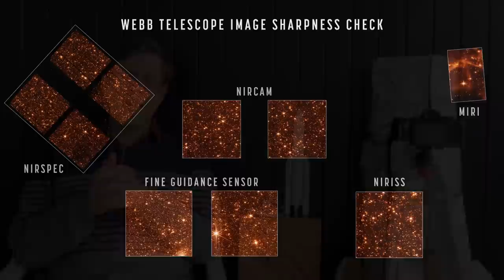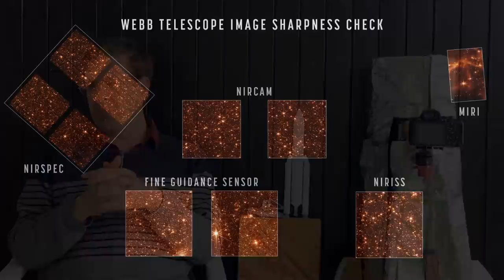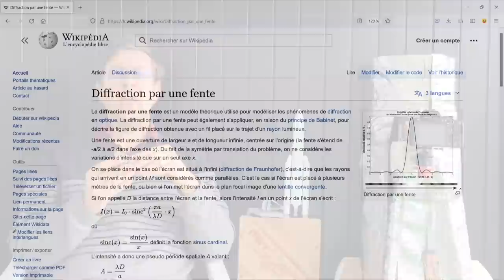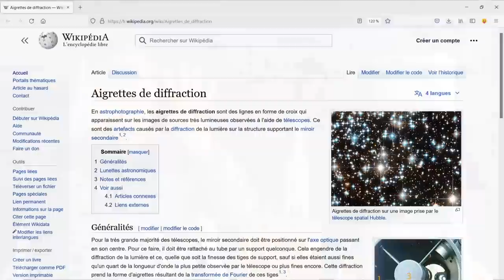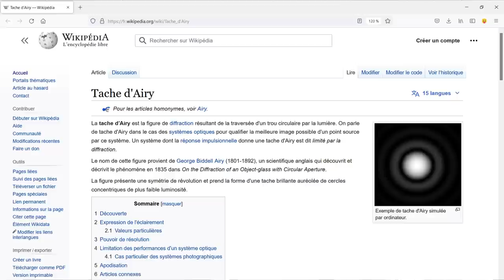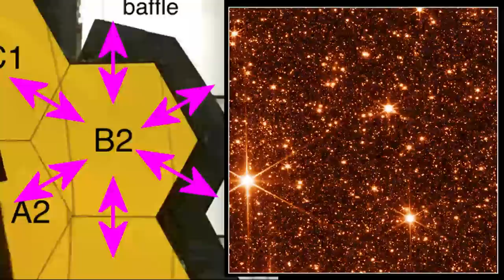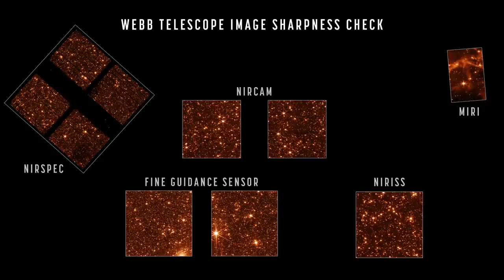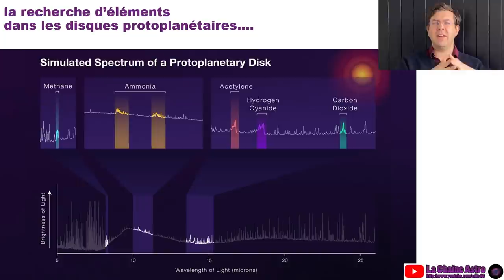JAMES WEBB : Comprendre cette nouvelle photo (pourquoi ces branches?)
La préparation du JAMES WEBB se poursuit avec succès. la NASA vient de diffuser une photo très intéressante.
Je vous propose de l'étudier, en particulier de voir pourquoi on a des étoiles à 6 branches...
Vous verrez que çà a été pris en compte dans la conception du télescope, et que çà vous concerne aussi si vous avez un télescope de Newton...
PS : la bonne nouvelle du jour est que je reprends ma série d'épisodes sur le WEBB, interrompue pour cause d'épisodes lunaires qui ne pouvaient attendre...

POUR ME SOUTENIR :
- parler de moi à votre magasin (en disant que vous venez de ma part).
MERCI

AUTRES CHAINES YOUTUBE :
Les copains avec qui je bosse:

Christophe